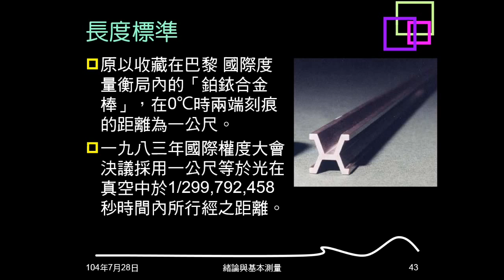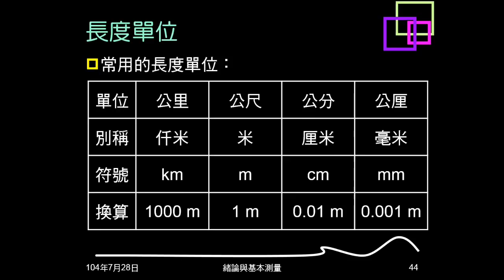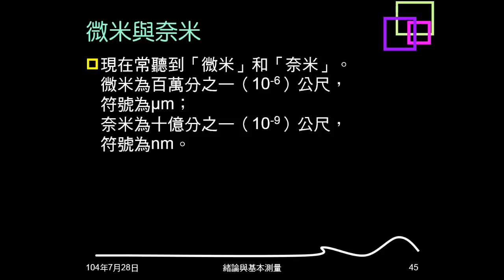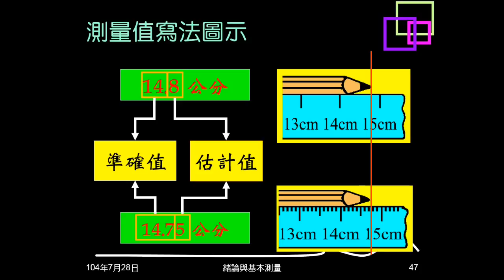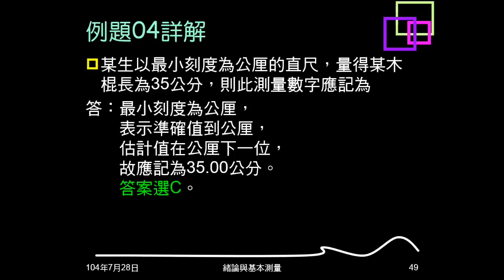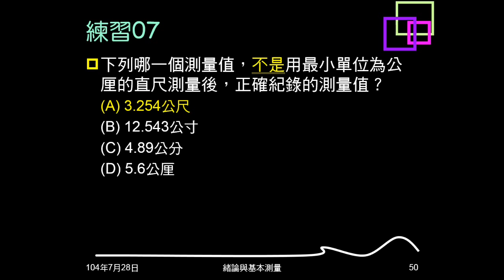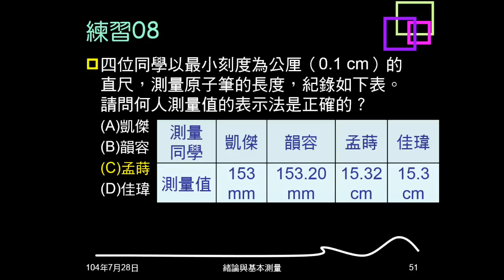104學年複習緒論07：長度測量；例題04；練習07、08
說明長度的標準、單位、測量方式與測量值寫法。例題04問以公厘為最小單位，測量值寫法。練習07給四個測量值，問何者最小單位不是公厘。練習08給最小單位為公厘，問哪個測量值記錄正確。